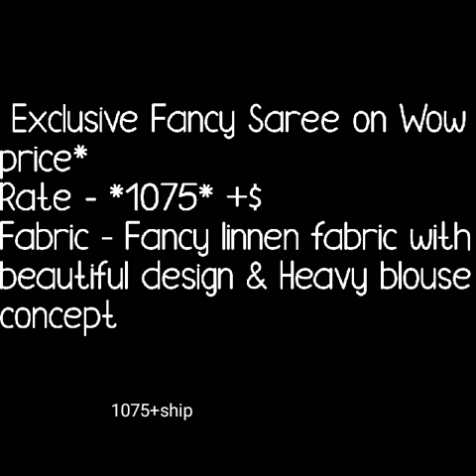Plain Linen Saree with Designer Blouse ||Trendy Linen Saree with Heavy Design Blouse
Plain linen with designer saree,
linen sarees,
pure linen silk sarees online,
linen sarees in chennai,
linen sarees in pothys,
linen sarees nayanthara,
linen silk sarees online india,

1 . watsup for order: 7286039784
 2. no negotiations please
 4.Sorry, cash on delivery service is not available
 5.payment can send through RTGS,,google pay or paytm,account transfer.
 6.Dispatch will be with in 2 3 day after payment
 7.After dispatching we will send you courier number through watsup
 8.Depends on distance item will receive.normally 7 to 10 working days
 9.Take video at the time of parcel open
10.if you find any damages you can returned to same address
11.we supply all over  india,and overseases also.